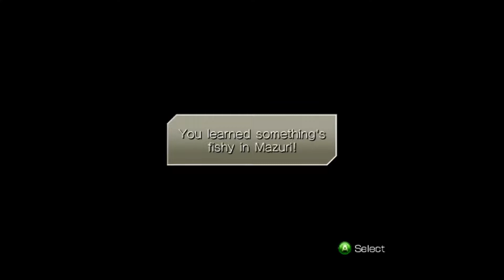Sonic Unleashed #6: DRM Sucks!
Jon has some thoughts...

It's Jump n' Shoot Man!